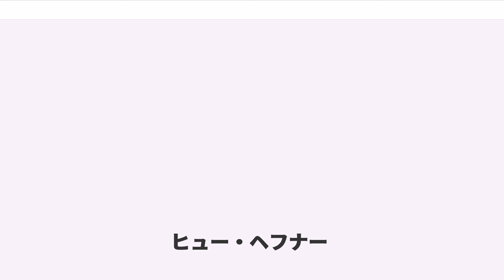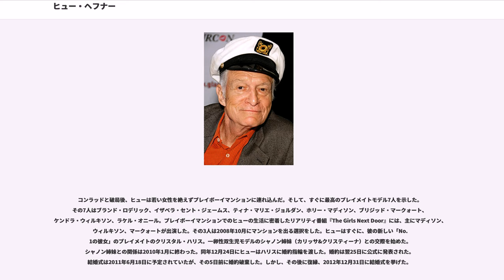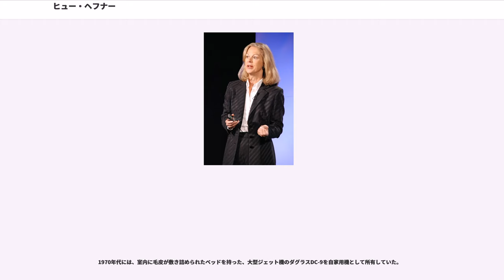ヒュー・ヘフナー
ヒュー・ヘフナー（"Hugh Hefner"、1926年4月9日 - 2017年9月27日）は、アメリカの実業家で雑誌『PLAYBOY』の発刊者。愛称は「ヘフ」。

シカゴでドイツ系とイギリス系の血を引く父とスウェーデン系の母との間に生まれる。

セア小学校、スタインメッツ高校卒業後、アメリカ陸軍に徴兵され、第二次世界大戦中は軍役に就く。その後イリノイ大学に進学し、心理学を専攻し2年半で学位を取得した。さらに1949年にはノースウェスタン大学に入学した。

その後、『エスクァイア』などでライターを務め、1953年9月に45人の投資家から8,000ドルを集めて『PLAYBOY』を発刊した。創刊号の中綴じのグラビア写真にマリリン・モンローを起用したことなどが評判となり、数週間で売り切れた。

その後同誌は豊満な女性のヌードグラビアと読み応えのある記事を売り物に、アメリカ国内だけでなく世界的にも高い評価を受け、世界各国で現地版が発刊されるとともに、数多くの模倣を生むこととなった。その後同社はプレイボーイ・クラブの経営など多角化を進め、同時にヒューも『PLAYBOY』の「顔」として各種メディアに（多くのプレイメイトとともに）登場することになる。

1988年には、ヒューの娘であるクリスティー・ヘフナーがPLAYBOY社のCEOに就任（現在は取締役会長も務める）したことで、経営の第一線から身を引く形になったものの、晩年も「」と呼ばれる豪邸に正妻を含む多数の女性と暮らす他、数々のメディアに登場するなど、『PLAYBOY』の「哲学」を身を持って体現するライフスタイルを続けた。

また晩年、ヒューの人生を描いた映画製作の交渉中であるとの情報があり、制作開始は2009年後半になるとされた。

2017年9月27日、ヒューはカリフォルニア州ロサンゼルスのにて息を引き取った。91歳没。死因は自然死で穏やかな最後であったという。

過去に交際していたドナ・ミシェル、マリリン・コール、リリアン・ミューラー、シャノン・ツイード、ブランド・ロデリック、バルビ・ベントン、カレン・クリスティ、サンドラ・セオドア、キャリー・リーから3500万ドルの別居手当を求める訴訟を起こされた事がある。1971年に彼は、両性愛を試した。1985年、59歳の時に軽度の脳梗塞になった事から私生活を改善することを決め、派手なパーティライフを止めた。そして、娘のクリスティーにプレイボーイ社の経営を任せた。

ヒューは1949年にノースウェスタン大学の学生であったミルドレッド・ウィリアムズと結婚した。彼女との間にクリスティー（1952年11月8日 - ）とデイビッド（1955年8月30日 - ）の2人の子供がいる。ヒューは結婚式直前に、ウィリアムズから自分が軍にいた間に浮気した事を知らされた。彼は結婚式の入場を「私の人生で最も破壊的な瞬間」だったと述べている。2006年にテレビ番組『E! True Hollywood Story』の中でヒューは、ウィリアムズが罪の意識に苛まれていたことや結婚生活を維持したかったことなどから、ヒューが他の女性と関係を持つことを彼女が容認していたことを明かしている。彼女とは1959年に離婚している。

1989年にプレイメイト・オブ・ザ・イヤーのキンバリー・コンラッドと再婚した。コンラッドとの間にマーストン（1990年4月9日 - ）とクーパー（1991年9月4日 - ）という2人の子供がいる。この頃、テレビ番組『E! True Hollywood Story』は悪名高いプレイボーイマンションが家族に優しい農家に変化した点に注目した。彼女とは1998年に別れた。別れた後、コンラッドはプレイボーイマンションの近くに引っ越した。2010年4月25日にヒューは自分のTwitterでコンラッドは彼女の母と共にリノに引っ越した事を明らかにした。別居から11年後の2010年3月に正式に離婚した。ヒューは子供の為に離婚を避けていた。

コンラッドと破局後、ヒューは若い女性を絶えずプレイボーイマンションに連れ込んだ。そして、すぐに最高のプレイメイトモデル7人を示した。その7人はブランド・ロデリック、イザベラ・セント・...